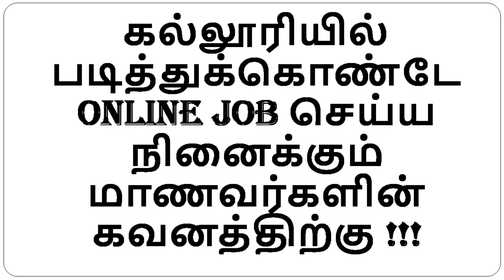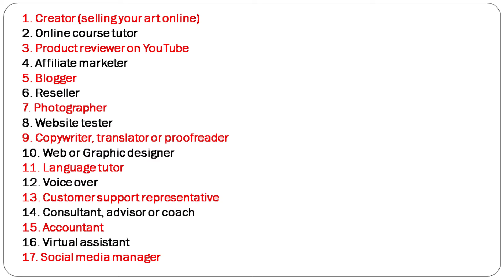#15 கல்லூரியில் படித்துக்கொண்டே ONLINE JOB செய்ய நினைக்கும் மாணவர்களின் கவனத்திற்கு !!! PART-1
Check My Other videos with links